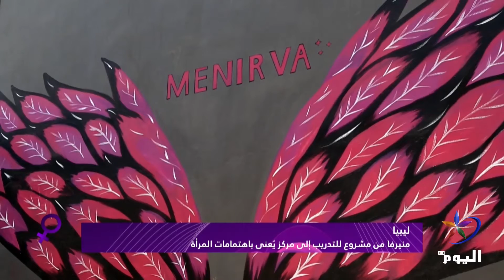ليبيا: منيرفا من مشروع للتدريب إلى مركز يُعنى باهتمامات المرأة